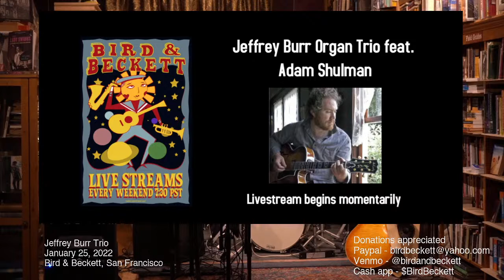Jeffrey Burr Trio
Jeffrey Burr - guitar
Adam Shulman - organ
Eric Garland - drums
Special guest organist - Brian Charette